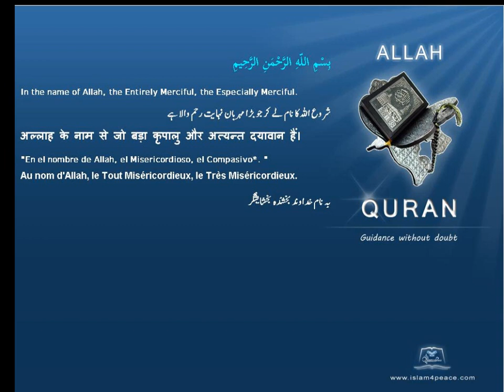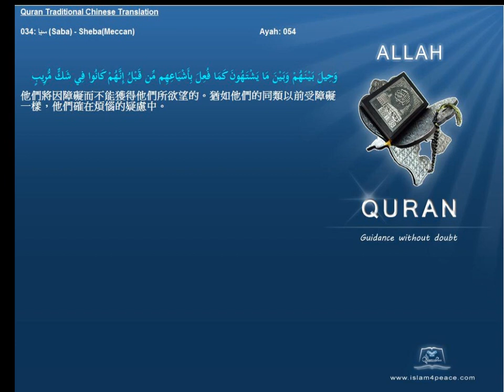Quran Traditional Chinese 034 سبإ Saba ShebaMeccan Islam4Peace com